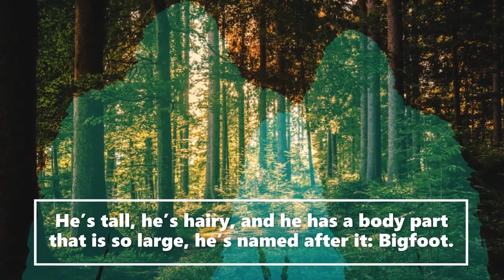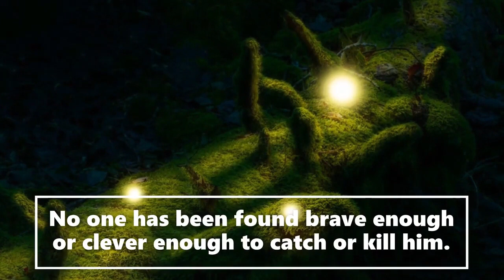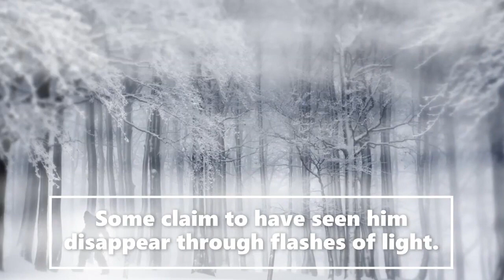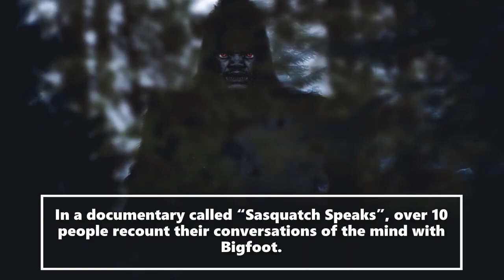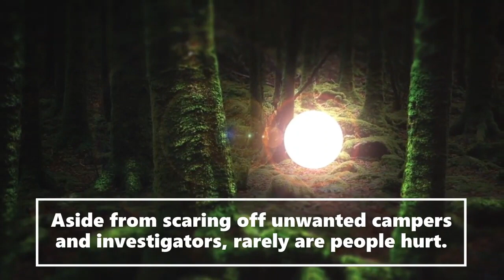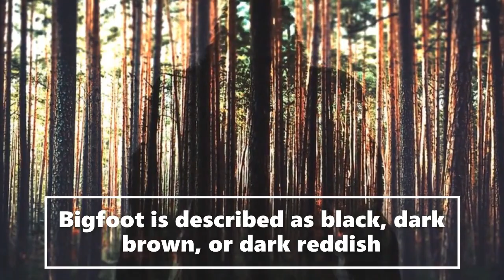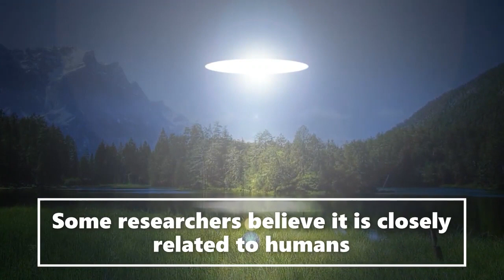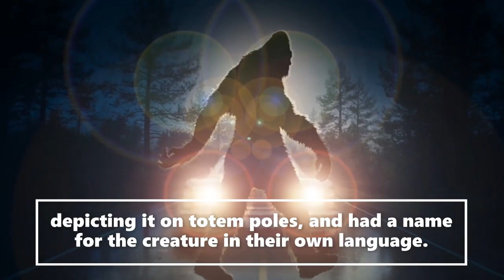(Prt5of5) Bigfoot Body on the Beach Mystery (True Story!)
Welcome to the Saroy channel. This is an entertainment channel for real Bigfoot bedtime stories. Today(Prt5of5) Bigfoot Body on the Beach Mystery (True Story!).  We receive witness Sasquatch accounts and actual publicly documented cryptid sightings. Creative license is used to expand on the characters in these stories. We release daily encounters.  Let us know if you enjoyed today's story.